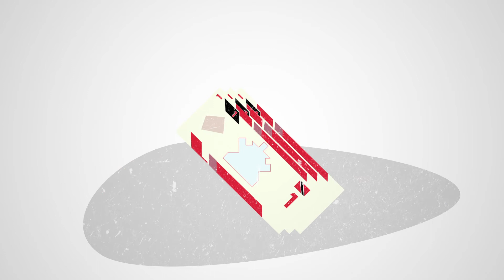Bees with Big Ambitions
This is the story of women beekeepers from Trinidad and Tobago, and the positive impact their work has on their lives and their environment. This film was produced by PhD students from our departments of Physics and Biosciences tells the

This work meets United Nations Sustainable Development Goals 3, 4, 5, 8 and 15.

This is one of a series of short animated films produced by students from Durham to show how our work interconnects and meets the United Nations Sustainable Development goals.